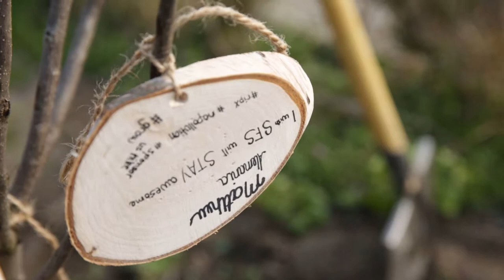BS TreePlanting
A short video montage documentation of Seoul Foreign British School KS 3 Students on a tree planting activity at Bukhan Mountain in November, 2018.
A huge thank you to Sudaemoongu and all the faculty for providing such meaningful opportunity for our students.